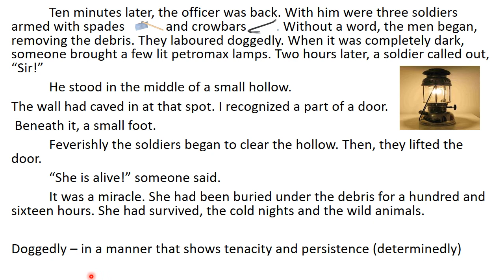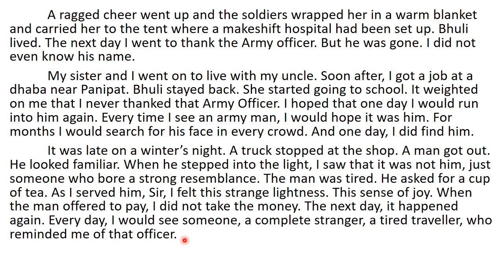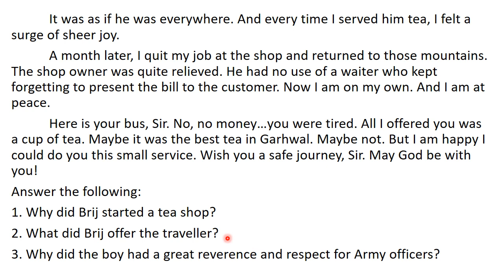Earthquake part 3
9th English unit : 3 supplementary -  Earthquake video part - 3